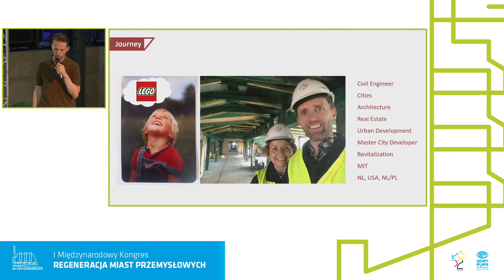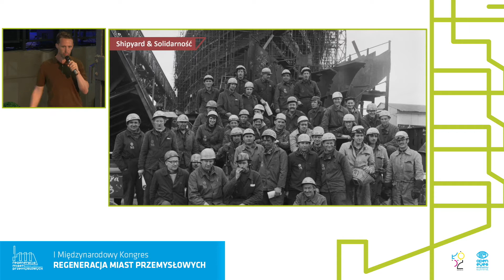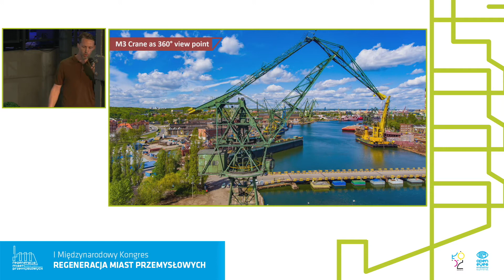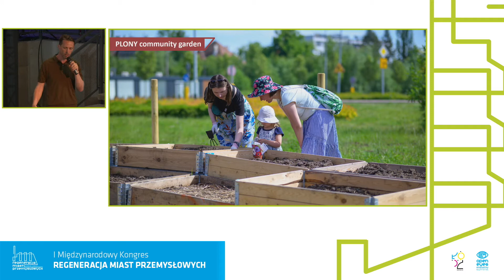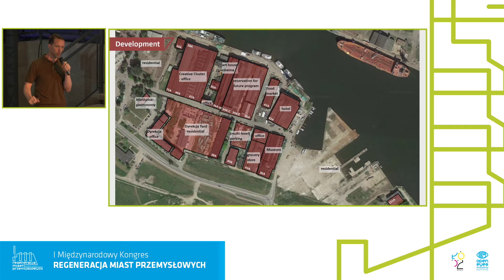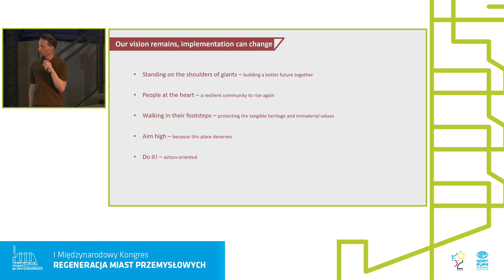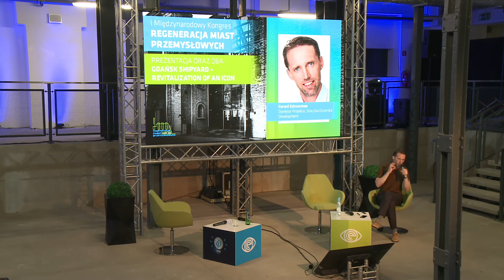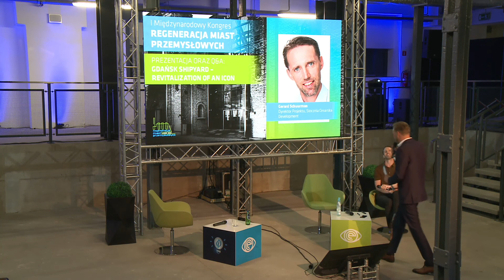SESJE SPECJALNE – Gerard Schuurman „Gdańsk Shipyard – Revitalization of an icon"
22.06, GENERATOR
SESJE SPECJALNE

Prezentacja oraz Q&A:
„Gdańsk Shipyard – Revitalization of an icon"

Gerard Schuurman – Dyrektor Projektu, Stocznia Cesarska Development
Gerard Schuurman – Project Director, Stocznia Cesarska Development